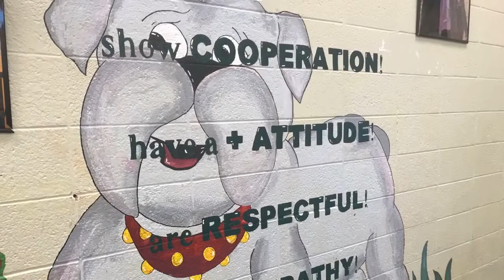BDBC Friday, September 16, 2022